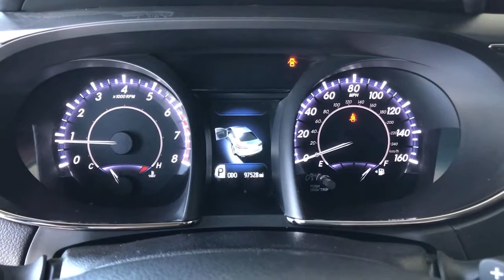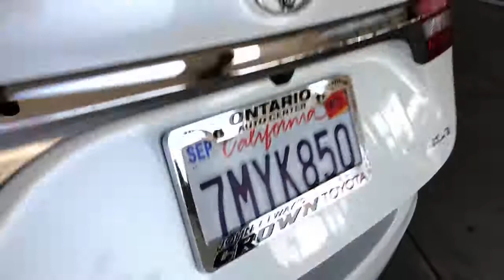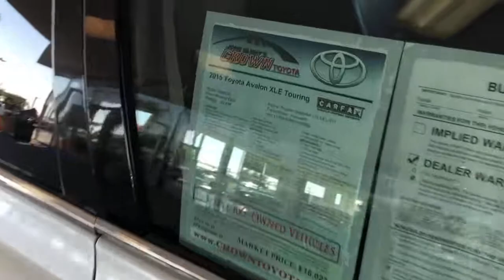2015 Toyota Avalon used, Ontario, Corona, Riverside, Chino, Upland, Fontana, CA 2089232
2015 Toyota Avalon
2015 Toyota Avalon XLE Touring - Stock#: 2089232 - VIN#: 4T1BK1EB5FU185386

Crown Toyota
1201 Kettering Drive

2015 Toyota Avalon XLE Touring 6-Speed Automatic ECT-i.brCrown Toyota typically sells between 600 and 700 new vehicles every month making it a top five Toyota dealer in the nation! We get more clean, one owner trade-in vehicles than any dealer in the Inland Empire! Most car dealers have to buy their inventory from rental car companies or auctions. The vehicles that end up at auctions are usually those that other dealers have rejected for some reason. We rarely need to go out and buy inventory for our used car department. Please stop by soon and check out our huge selection of clean, one owner cars, trucks, vans and SUV's. Many of which are Toyota Certified with low interest financing and a great warranty built in! Shop the smart way at John Elway's Crown Toyota! At John Elway's Crown Toyota we focus on what's really important - your experience. One Price, Simple, No Games.brbrAt John Elway's Crown Toyota we focus on what's really important - your experience. Our One Price, Simple, No Games philosophy takes the hassle and frustration out of buying a vehicle. We monitor the market for what each vehicle is actually selling for after all the hours of back and forth negotiation. Then we post one price - our BEST price - on every vehicle upfront, saving you time and frustration. John Elway wants to be ''YOUR''Toyota dealer.